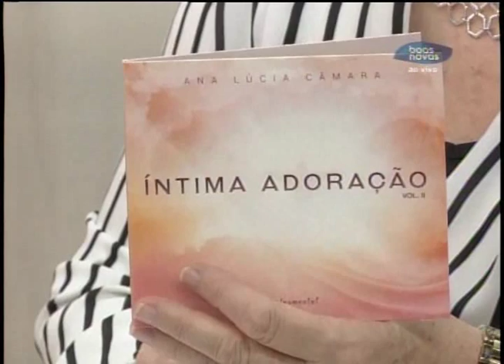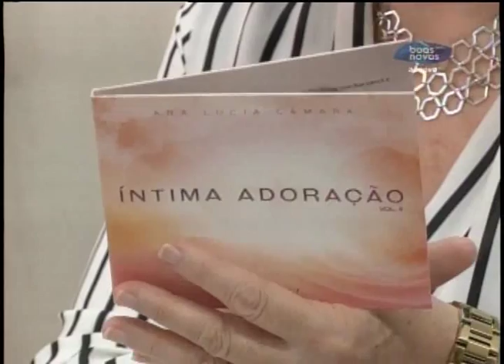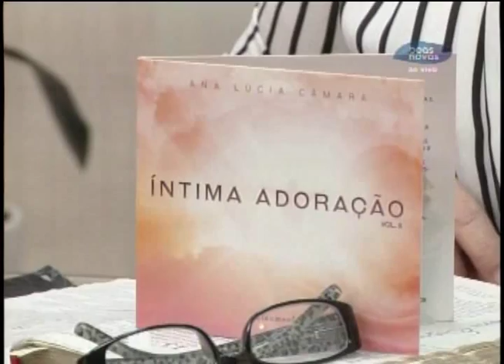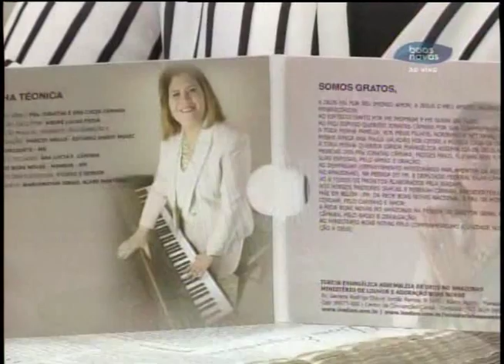Abrindo a Bíblia - O mal pode ser vencido - (bloco 2 de 4) 14-09-2015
Como vencer o mal? Rachel Santos examina as escrituras em Romanos 12:21, trazendo reflexão e edificação.